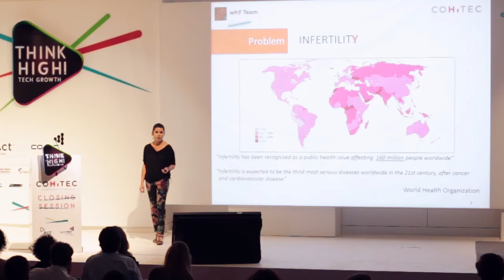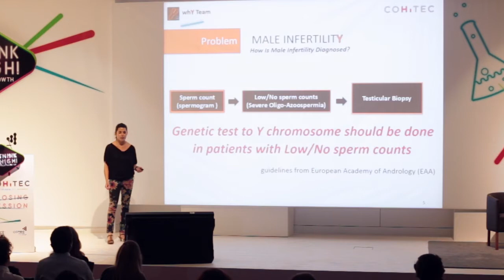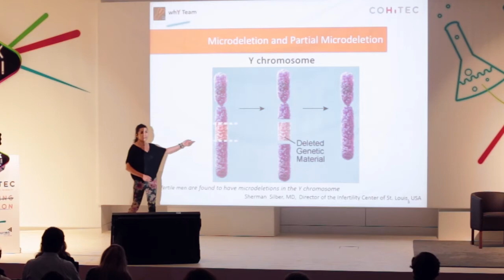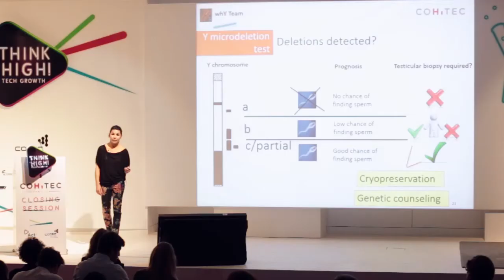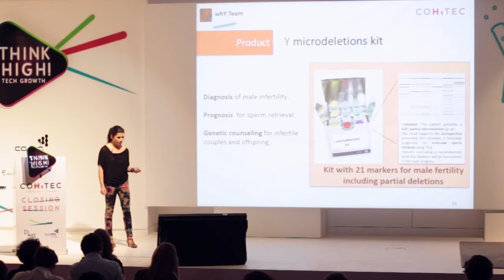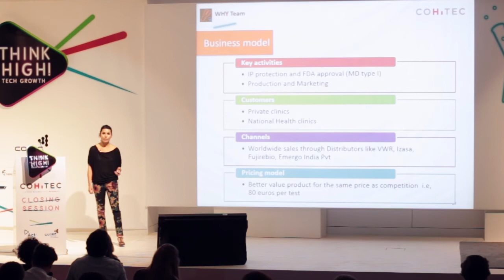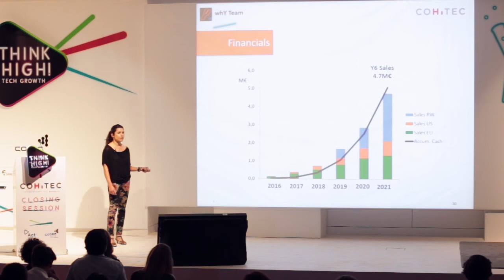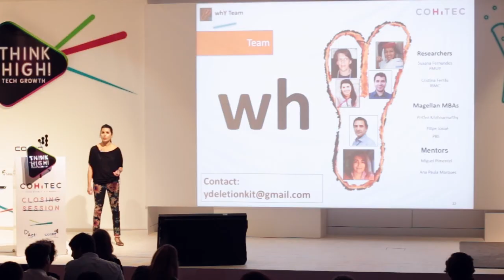WHY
Presentation of COHiTEC 2014 team whY, from Universidade do Porto - Faculdade de Medicina and IBMC. The team is developing a kit for the detection of genetic causes of male infertility, by screening Y chromosome deletions that disrupt spermatogenesis.